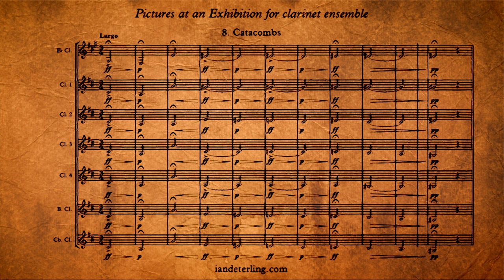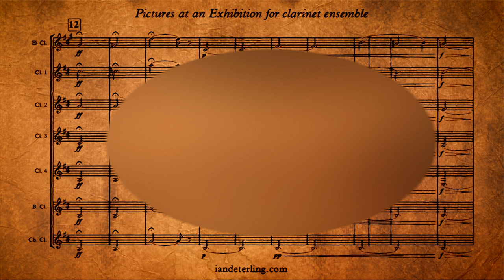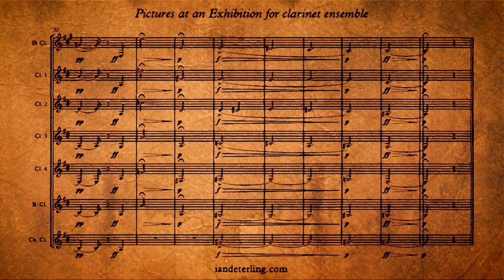Catacombs (arr. clarinet ensemble)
Composed by Modest Mussorgsky; arranged by Ian Deterling.
Published by Deterling Music.

This arrangement of Mussorgsky’s masterpiece, Pictures at an Exhibition, is a tour-de-force for clarinet ensemble. While influenced by Maurice Ravel’s orchestration, I wanted to capture the essence of the original work for piano, as the clarinet family is relatively homogenous.

Instrumentation:
-Clarinet in Eb
-Clarinet in Bb 1
-Clarinet in Bb 2
-Clarinet in Bb 3
-Clarinet in Bb 4*
     *The ‘Clarinet in Bb 4’ part can be played on a Bb Clarinet, Eb Alto Clarinet, and/or Basset Horn. All three options for this part are included in this publication.
-Contrabass Clarinet in Bb**
     ** The Contrabass Clarinet in Bb part is optional.